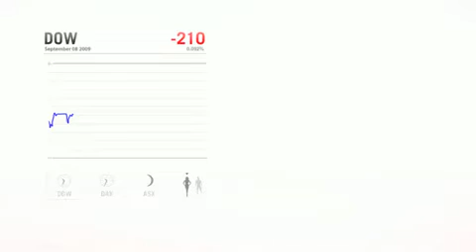The PUMA Index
The PUMA Index is a global stock ticker with a twist. When the market goes down, our models� clothes come off - right down to their PUMA Bodywear. So if you lose your shirt, at least they do, too.

The app was produced by Lonely Duck for PUMA in collaboration with Perfect Fools and Droga5.